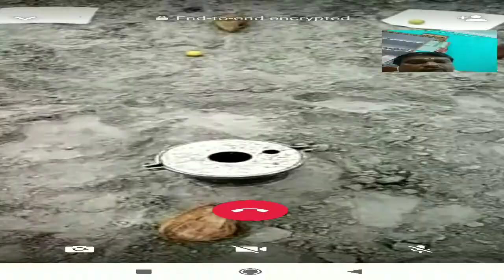Fourth and final SUCCESSING 👍 satellite Online vedio point point j Selvaraj 9035278897